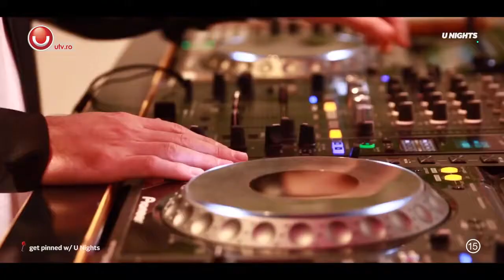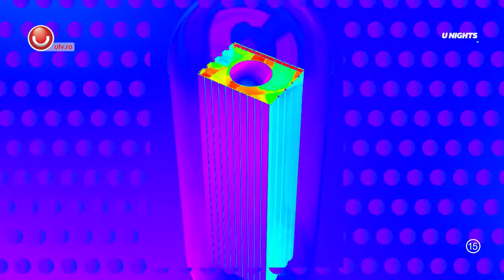Paul Damixie la UNights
Pentru Paul Damixie, debutul în muzică a fost unul timpuriu, după cum spune în interviul pentru UNights.

Relaxat dar melancolic, își aduce aminte de piesele ce i-au marcat copilăria dar și de succesul pe care l-a avut cu remixul melodiei Hello a lui Adele.

Aminteste si de proiectul Radio Killer si de probabilitatea continuării lui.

La sfârșit, răspunde cu brio întrebărilor fulger legate de viața și experiența lui ca DJ.